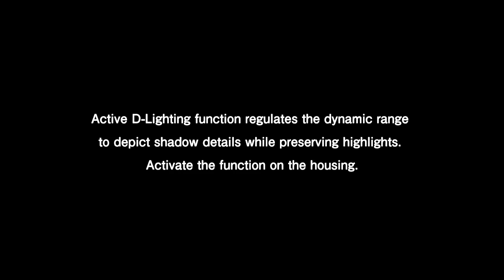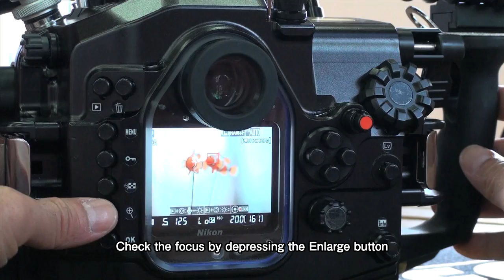MDX-300s (Nikon D300s) promotional movie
Promotional movie showing features of the MDX-300s (Nikon D300s).